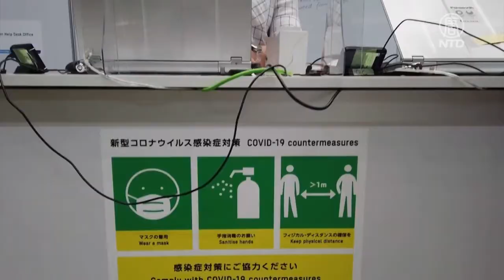東京奧運會倒計時 選手村和媒體中心開放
東京晴海奧運村在7月13日正式開放，來自各國的運動員已經開始陸陸續續入住。有的房間外面已經開始懸掛不同國家的國旗了。